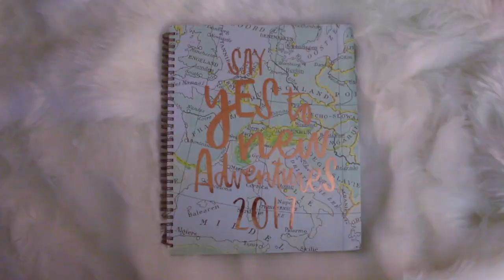DECEMBER IN ONE MINUTE // 2017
Instead of doing vlogmas, I decided to record few moments of my month in December. Should I continue doing more of these in 2018?